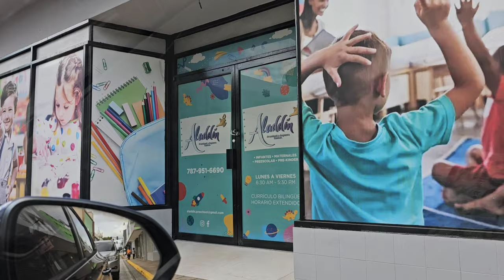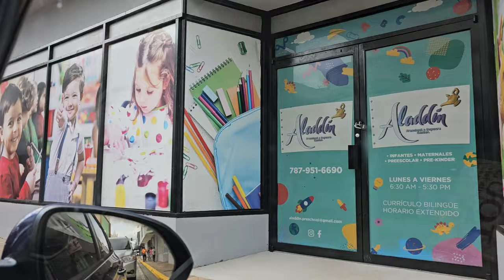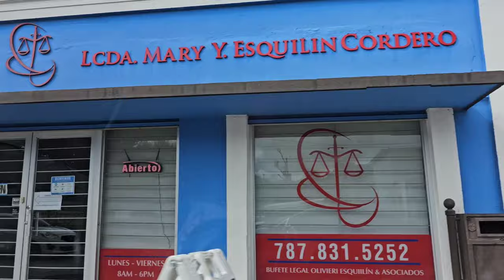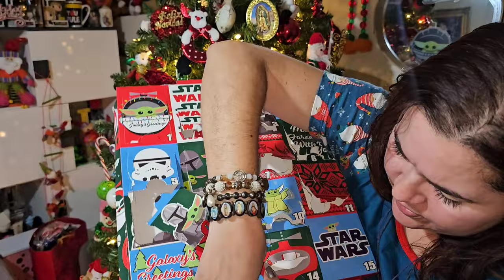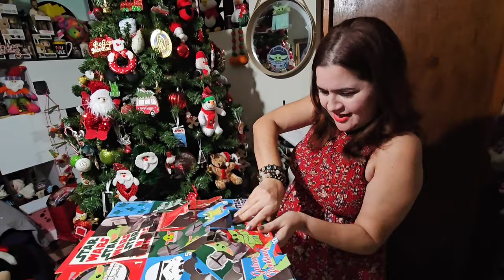Vlogmas días 22 y 23 Hacen pasteles/ Parque de los próceres y más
Feliz navidad bendiciones